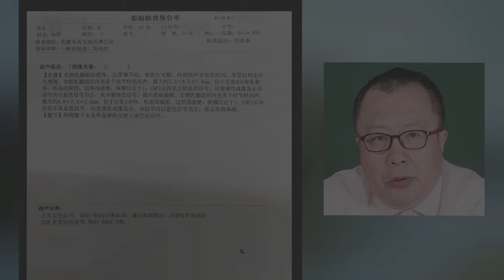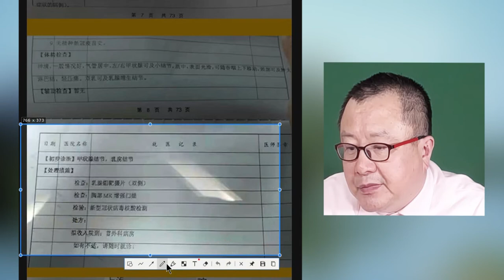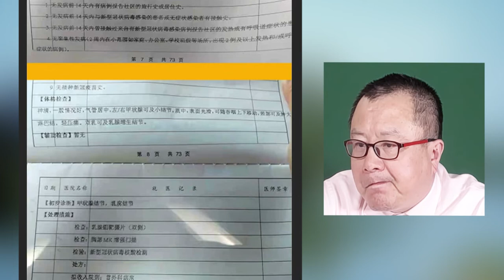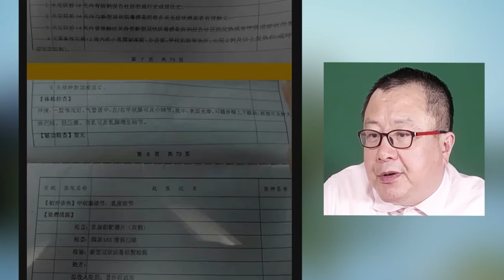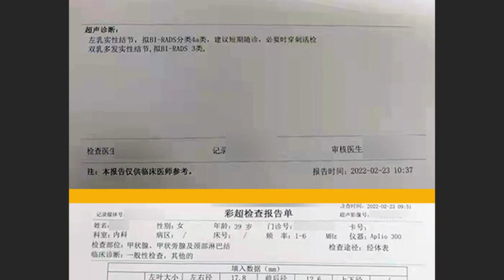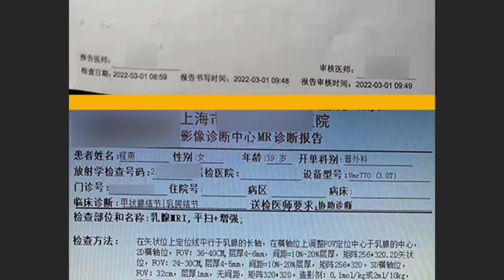137. 乳腺增生4类改2类_这次总算看到了医生手法触诊的门诊记录